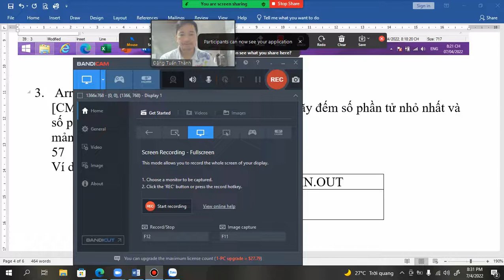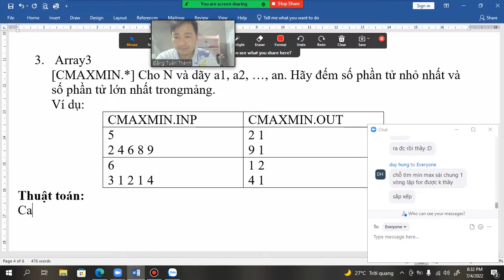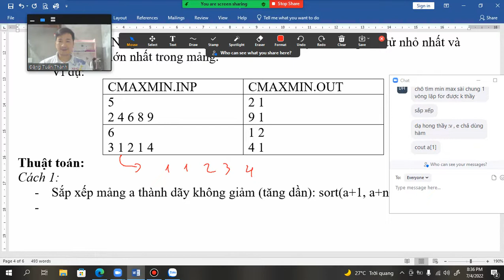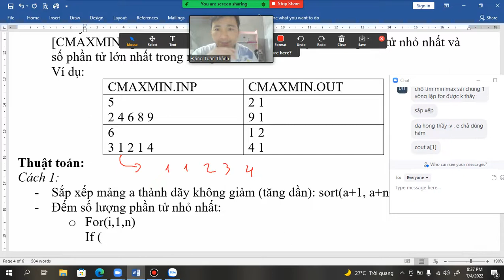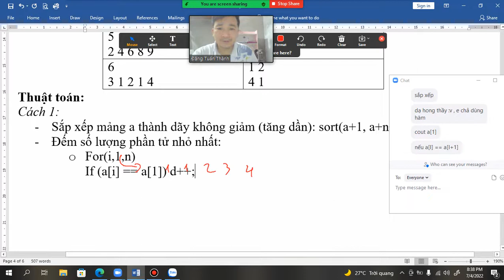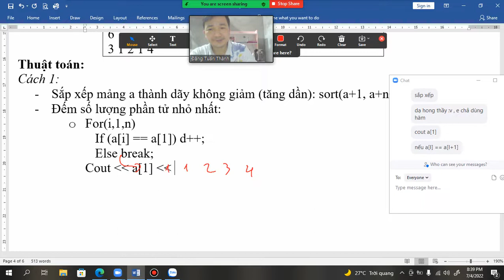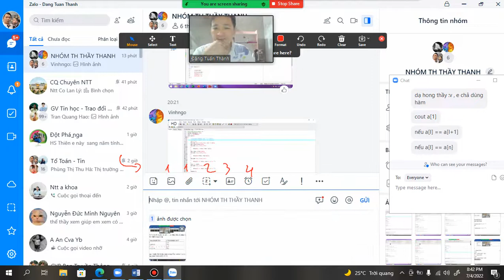THCS Quí Đức - Day 4 - Bài 3 - Cách 1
Cách 1 của Duy Hưng